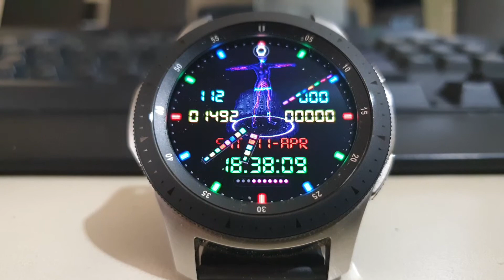Animated Scan Watch Face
(Animated Scanning Red Dial Watch Face)